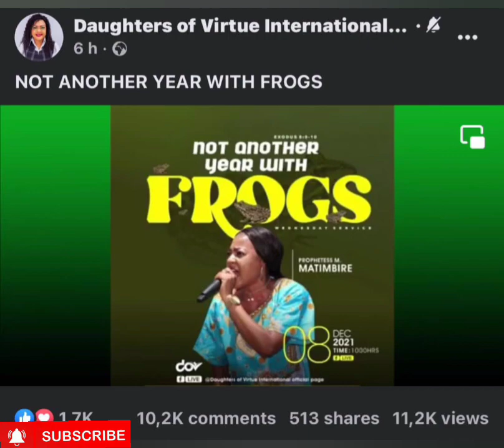Against hope, yet in hope - PROPHETESS MEMORY MATIMBIRE (audio)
Romans 4:18

18 who, contrary to hope, in hope  believed, so that he became the father of many  nations, according to what was spoken, “So  shall your descendants be.” e
19 And not being  weak in faith, he did not consider his own body,  already dead (since he was about a hundred  years old), and the deadness of Sarah’s womb.